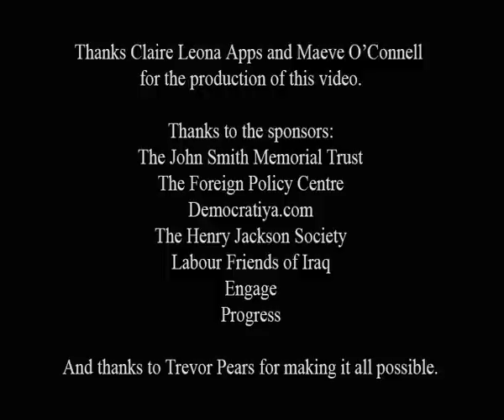Democratiya Book Launch / Alan Johnson - Part 1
Democratiya Book Launch, Parliament, April 21, 2008. Alan Johnson - Part 1